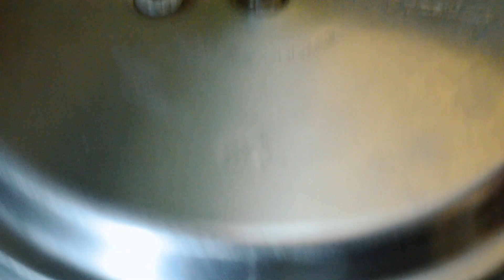Muslim style Mutton | Best Biryani in 2019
அரிசி குழையாம பிரியாணி செய்யவேண்டுமா இப்படி ஒரு முறை ட்ரை பண்ணி பாருங்கள்|Mutton Biryani MuslimStyle
Pressure Cooker Mutton Biryani

There is no other biriyani as special as Muslim style of biriyani. We have curated this recipe from my grandmother. I have modernized​ this recipe using Rice cooker to make it simple and easy for everyone.

வீட்டிலே இவளவு சுவையான தந்தூரி சிக்கன் செய்ய முடியுமா?| Make Quick and Easy Tandoori Chicken in Home.

ஆஹா ஓஹோ என்று சொல்ல வைக்கும் தால் ஜீரா ரைஸ் காம்போ| Jeera Rice and Daal Combo| Best easy lunch combo.

If you love biriyani then you should try this in your home.

We are divided by states but united by Biriyani…

We have kept each and every subscribers in our mind while preparing this video. We have created and prepared this recipe as the way we would serve ourself in our home.

Be our guest and share your valuable comments below.

Taste of this delicious recipe will be in your taste bud forever.
We will be uploading a recipe three days once.